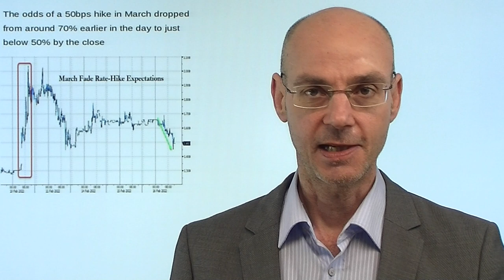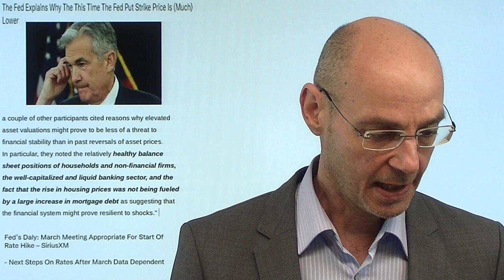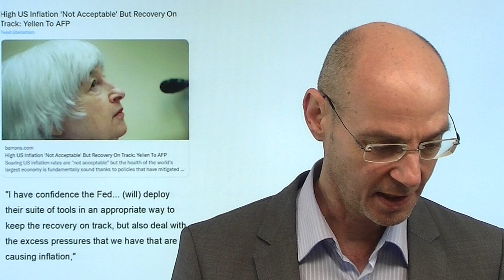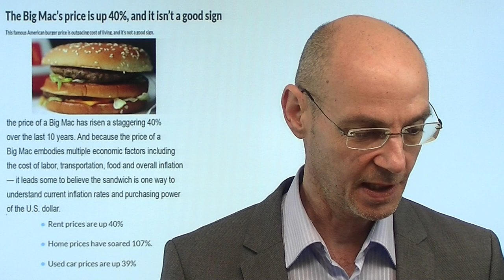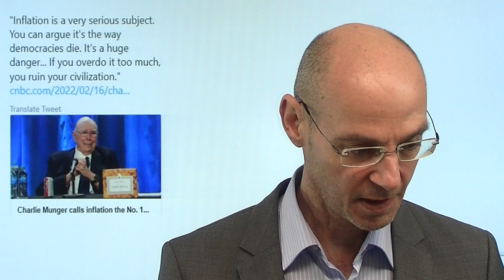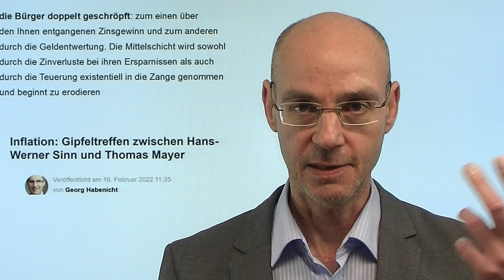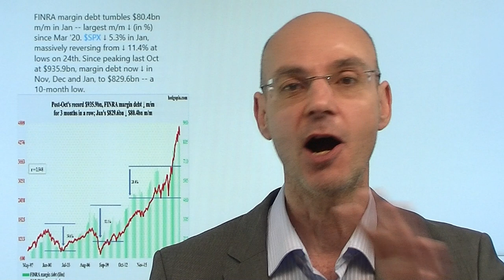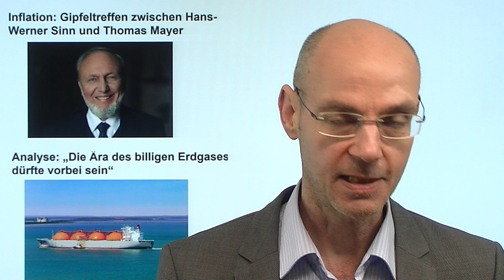Fed und Ukraine-Scharmützel! Videoausblick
Hinweise aus Video:
1. „Die Ära des billigen Erdgases dürfte vorbei sein“

2. "Inflation: Gipfeltreffen zwischen Hans-Werner Sinn und Thomas Mayer"

Die Aussagen der US-Notenbank Fed im gestern Abend veröffentlichten FOMC-Protokoll und neue Spannungen im Ukraine-Konflikt stehen heute im Fokus der Märkte! Heute Nacht beschuldigten russische Medien die ukrainische Armee, auf Stellungen der Separatisten geschossen zu haben - solche Scharmützel (die eigentlich "normal" waren in den letzten Jahren) können nun die Lage weiter eskalieren lassen - daher die US-Futures tiefer. Die Fed hingegen hat gestern keine 0,5%-Zinsanhebung angedeutet - allerdings haben die Märkte erst nach der 7,5%-Inflation die erhöhte Wahrscheinlichkeit eines solchen Schritts der Fed eingepreist. Dass die US-Notenbank also einen solchen Schritt im Januar noch nicht ernsthaft erwogen hat, ist daher eigentlich kaum verwunderlich. Aber die Inflation bleibt das Top-Thema..